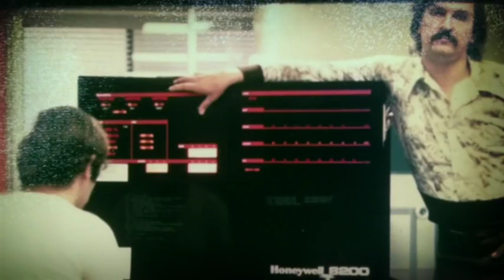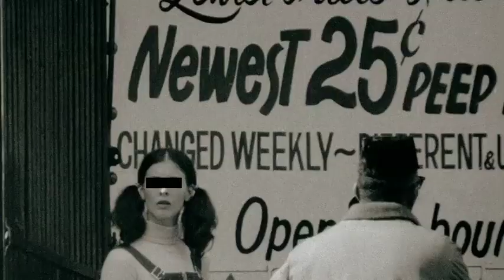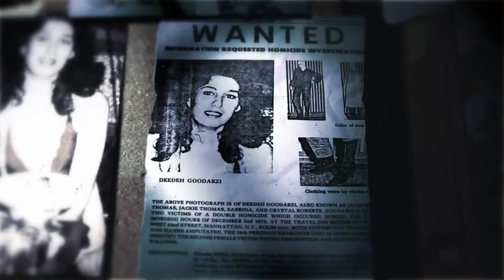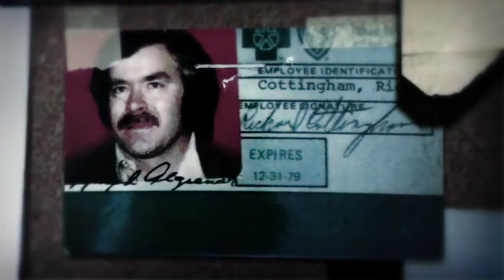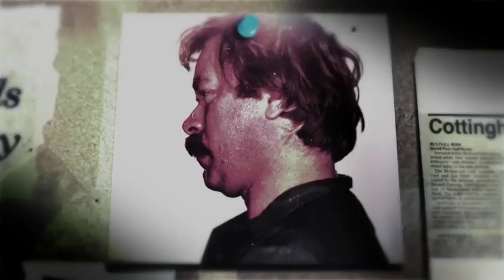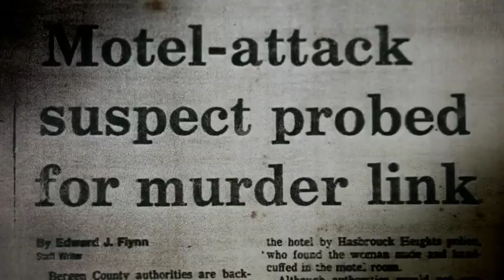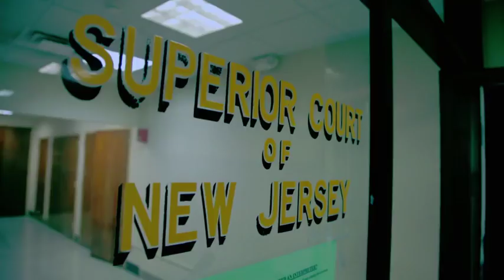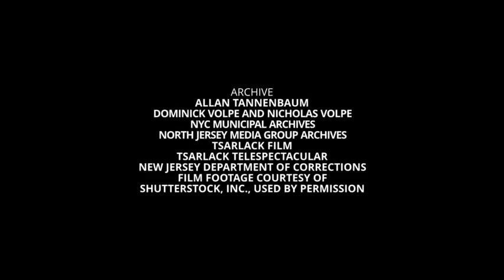Born to kill Richard Cottingham 2020 HD